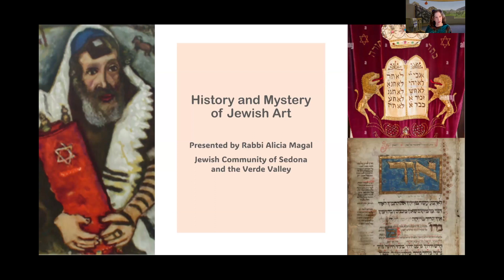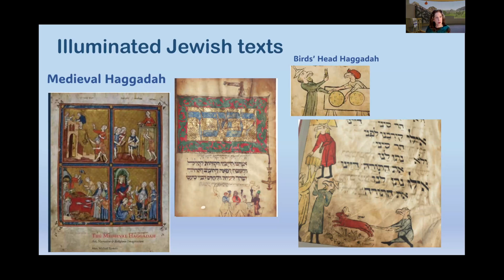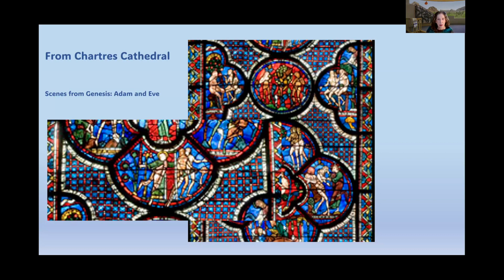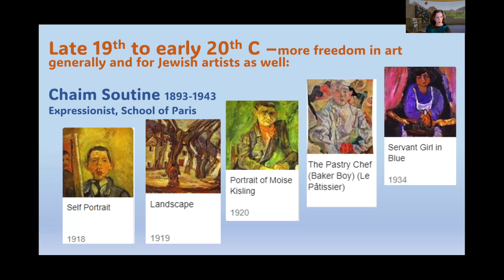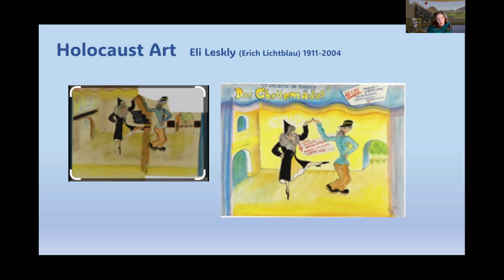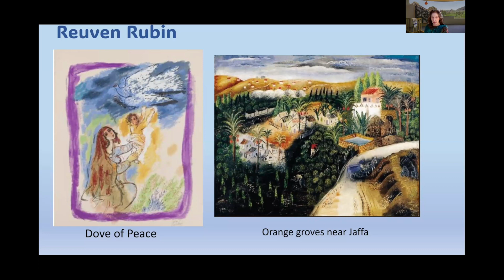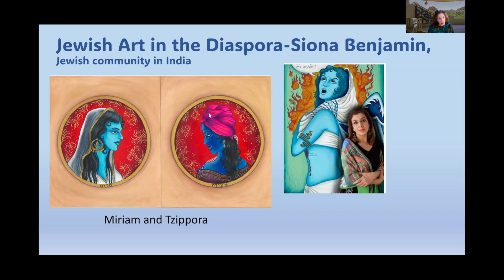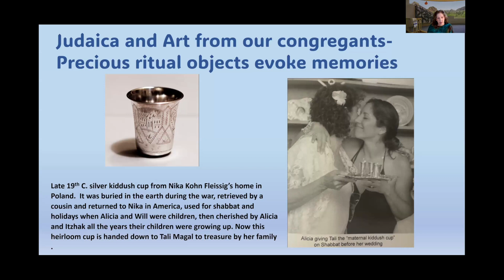The History and Mystery of Jewish Art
This course offers an overview of Jewish art history, with a
focus on the evolution of Jewish arts and artists.
Discussion revolves around what makes a piece of art
Jewish - the subject matter, the artist, or the meaning behind
it. Presented by Rabbi Alicia Magal of the Jewish Community of Sedona and the Verde Valley. (January 2024)